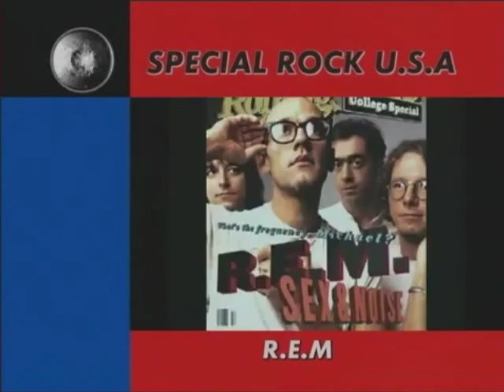R.E.M. - Lotus (Live in France 1999)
From TV Show "Nulle Part Ailleurs"

From "Up" (1998)

R.E.M.: Peter Buck, Mike Mills, Michael Stipe
Scott McCaughey, Ken Stringfellow, Joey Waronker

Lyrics:
hey hey.

I was hell
sarcastic silver swell.
that day it rained
tough spun. hard won. no
ocean flower aquarium
badlands. give a hand.
honey dipt. flim flam
that cat can walk like a big bad man.

so happy to show us
I ate the lotus.
say haven't you noticed?

storefront window, I reflect.
just last week I was merely heck
tip the scale. I was hell
picked me up, then I fell.
who's this stranger? crowbar spine
...and I feel fine.
let it rain, rain, rain
bring my happy back again.

save me from myself again
wash away my ugly sins
opposing thumb, dorsal fin
that monkey died for my grin